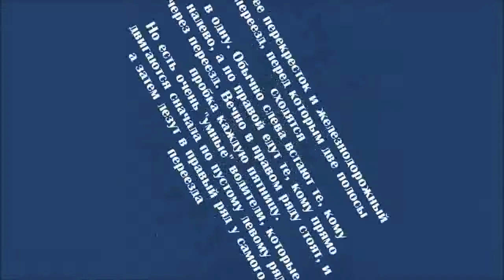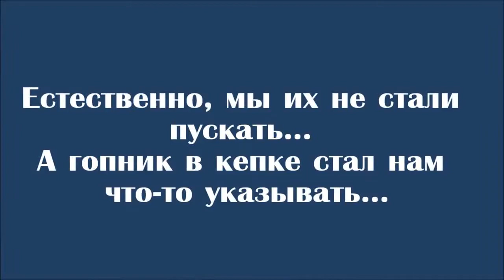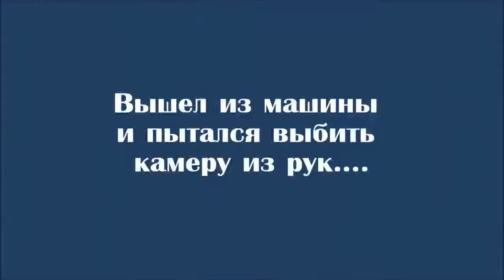best car accident and crash compilation over the world Russian Edition 2014 #1757